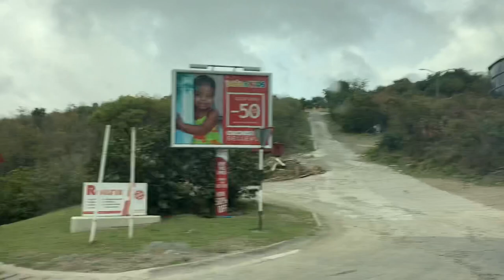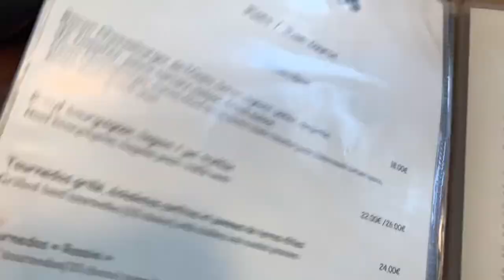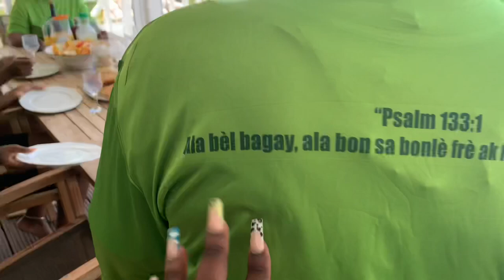Travel Vlog: St. Maarten/Saint Martin | Kristy Pierre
Hey guysssss!!! This vlog was supposed to upload in June 2021 but YouTube wasn’t letting me upload it. Thanks babess !!!